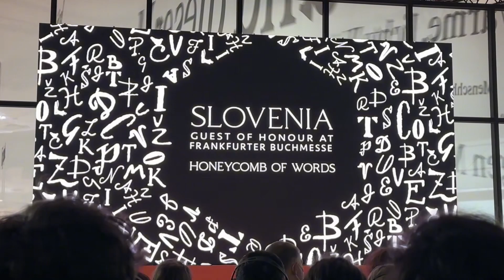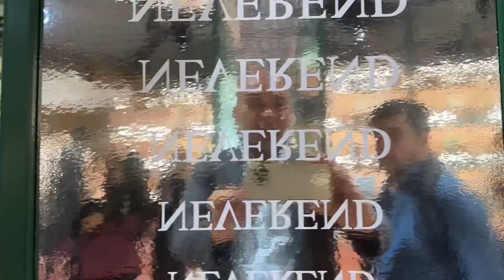Snapshots and Kulitan at Frankfurt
This is my fifth year to travel to Germany for the annual Frankfurter Buchmesse. These video series form sort of my video diaries for the 2023 trip.